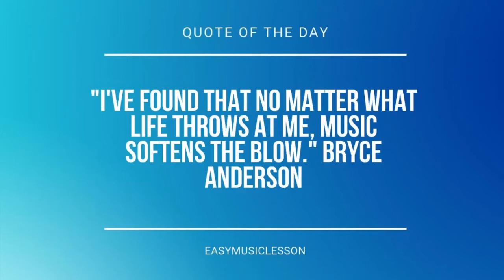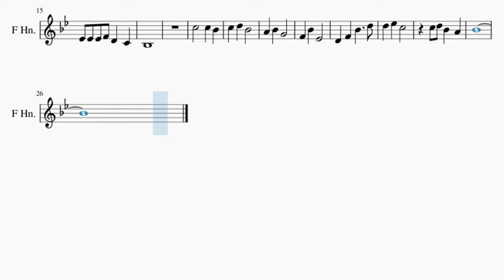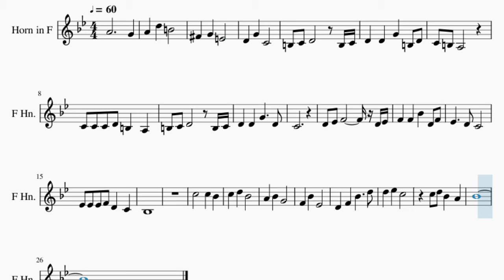SUPER EASY Horn Sheet Music: How to play Reflection by Christina Aguilera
Comment and let us know how the videos have helped you. It keeps us going! :)Here is a sheet music/tab video on the song Reflection (SUPER EASY) by Christina Aguilera on the horn. A horn sheet music arrangement which is transposed to notes that are easily played by horn, for the song Reflection (SUPER EASY) by Christina Aguilera.

EasyMusicLesson2 teaches you to play the your favorite instrument, through well-arranged sheet music so that you too can learn how to play Reflection (SUPER EASY) by Christina Aguilera on the horn as fast as you can. A horn sheet music with backing tracks to help your play the song better.

Chords of Horn arrangement:
C Maj   A Min   F Maj   F Min   C Maj   A Min   D Min   D Min
G Maj   C Maj   A Min   A# Dom 7   D# Maj   C Min   F Min   G# Min
D# Maj   D# Maj   D# Maj   C Min   G# Maj   G# Min   D# Maj
A# Maj   C Min   G Min   G# Maj 7

Melody notes of Horn:
A4     G4
B3 C4 D4   B3 C4
D4 D4 G4 B3 D4
C4 B3 A3
C4 C4 C4 D4 B3 A3
D4 D4 G4   D4
C4
D4 D#4 F4     D4 D#4
F4 F4 A#4 D4 F4
D#4   D4 C4
D#4 D#4 D#4 F4 D4 C4
A#3
C5   C5 A#4
C5 D5 A#4
A4 A#4 G4
F4 A#4 D#4
D4 F4 A#4   D5
D5 D#5 C5
C5 D5 A#4 A4
A#4